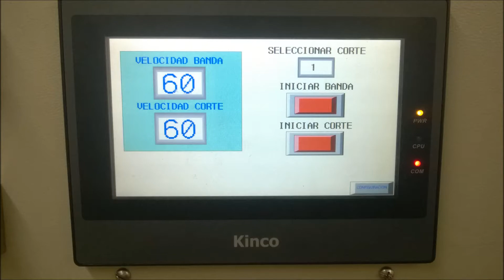Video cortadora automática de platanos y yucas GRUENN SAS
Video corto en el que se muestra el corte de chips de yuca de 0.3mm de espesor. La máquina puede manejar rangos de corte de entre 0.3 y 100mm.